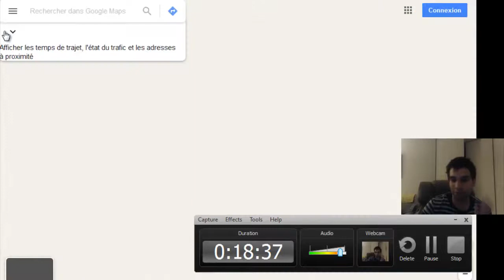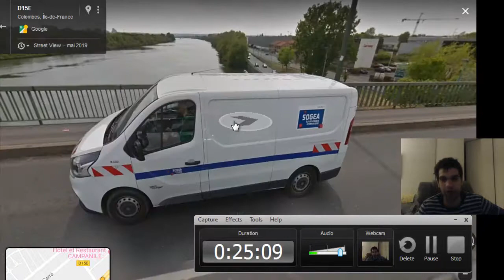Trajet vélo "non pollué" de Eaubonne/Enghien à Bois de Boulogne via Argenteuil (partie 1)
geovelo : geovelo.fr
brouter : brouter.de

Présentation du trajet retour depuis Eaubonne via Sannois, Argenteuil, Colombes, la garennes-colombes, Nanterre, Puteaux et Suresnes (un trajet plus direct mais moins évident qu'il n'en a l'air à cause de l'absence quasi totale d'aménagements, ce qui me porte à me demander au cours de la vidéo pourquoi Argenteuil et Colombes ont adhéré à Velib .)